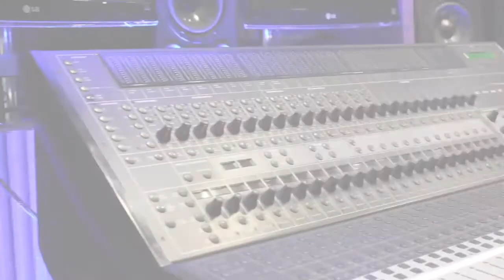Los Alfa 8 - Ricardo Bustos - 1/3 - Entrevista con Otoniel Zapata M